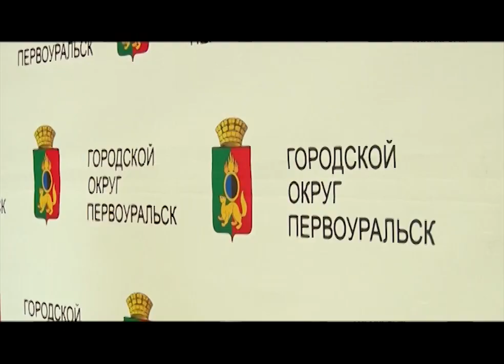Православных верующих призвали провести Пасху дома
Молиться дома и посещать церковные службы только онлайн. Священнослужители и санитарные врачи призывают православных верующих провести страстную седмицу и отметить Пасху дистанционно. Подробнее Екатерина Котельникова.

У православных верующих началась Страстная неделя - она самая строгая в Великом посте. Сразу после ее окончания, начинается Пасха. Службы идут каждый день. Но в этом году, в связи с режимом самоизоляции Патриарх Московский и Всея Руси Кирилл призвал верующих не спешить в храм.

Кирилл, Патриарх Московский и Всея Руси: «По причине требований санитарных властей, в своих домах давайте крепко молиться. Проводить время у телевизоров, особенно, когда там идут трансляции богослужений. Молиться о самих себе, чтобы Господь вразумил нас».

Оставаться дома верующих призывает, не только Патриарх, но и санитарные врачи. По их словам, пребывание в местах массового скопления людей крайне опасно, особенно для пожилых. В Роспотребнадзоре первоуральцам рекомендуют встретить Пасху на самоизоляции.

Иван ХОВАНОВ, начальник территориального отдела Роспотребнадзора: «Постановлением главного санврача Свердловской области, введены ограничения на проведение религиозных мероприятий, с массовым пребыванием людей. Соответственно, всем жителям городского округа Первоуральск, мы рекомендуем оставаться дома».

Для православных верующих службы будут ежедневно транслировать на телеканале «Союз». А Пасхальное богослужение в ночь с 18 на 19 апреля покажут на канале ОТВ.

Как будут проводиться пасхальные службы, в Первоуральских храмах ещё не знают. Сейчас в приходах ждут распоряжения митрополита Кирилла. Если он примет решение сделать праздничные богослужения закрытыми для прихожан, то священники начнут искать возможность запуска онлайн-трансляций.

А 28 апреля у православных наступает еще один важный праздник - Радоница, когда принято посещать кладбища, чтобы помянуть усопших. В этом году традицию придётся отложить.

Виталий ТАММАН, заместитель главы администрации Первоуральска: «С сегодняшнего дня в городском округе Первоуральск будут закрыты все кладбища, будет ограничен доступ лиц на эти кладбища. За исключением случаев проведения похорон и оказания ритуальных услуг. Принимаются меры по закрытию ворот и калиток».

От проведения массовых обрядов в Свердловской области отказались не только православные верующие. Массовые службы уже не проводят в мечетях, синагогах и католических храмах.